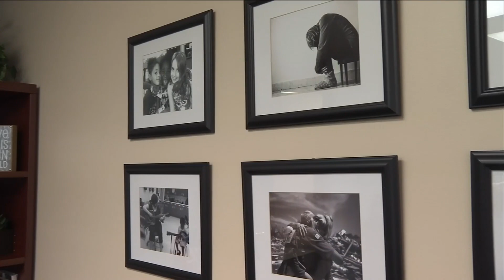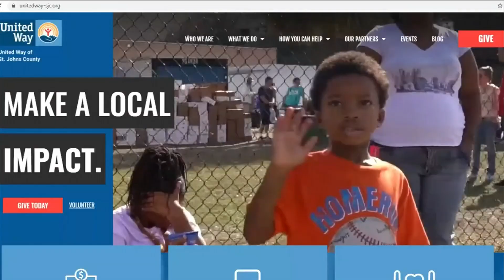United Way of St. Johns Co. Needs Help to Help Others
More families are in need right now because of the pandemic. Locally--- the United Way of St. Johns County wants to help. News4jax reporter Ashley Harding joins us live this morning.